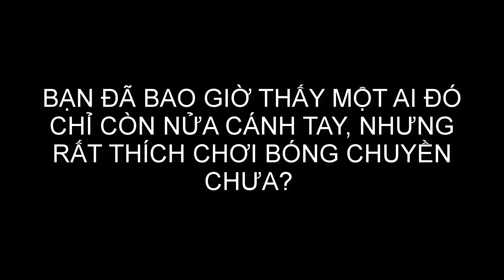Anh ấy đã chơi bóng chuyền như thế!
Anh ấy có Sự lạc quan yêu đời, yêu thể thao, nhưng hơn hết là trí tuệ! Anh ấy có thể khiến bạn cảm thấy bất ngờ với những gì mình làm được! Đón xem các video kế tiếp để ủng hộ anh Dực của chúng ta!